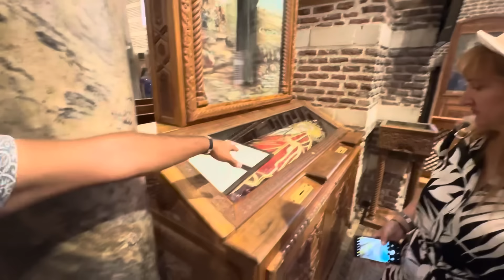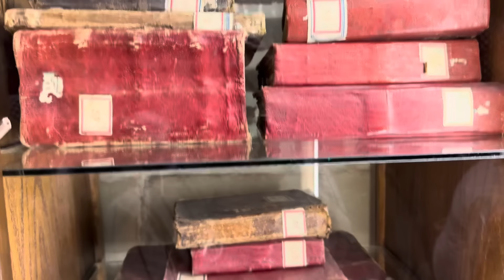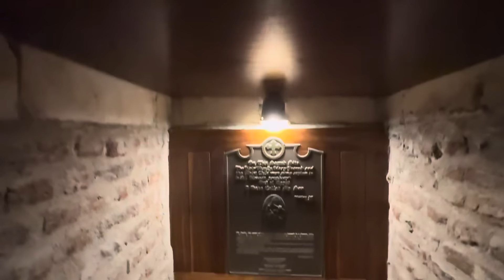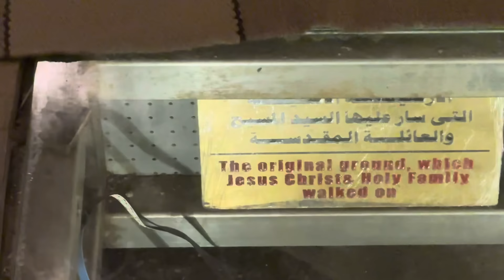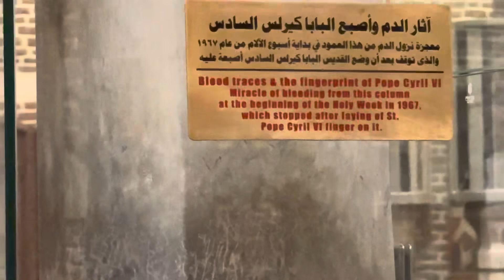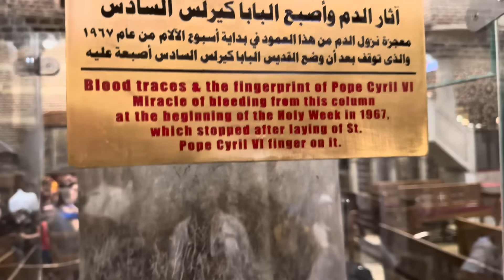În camera unde a trăit Isus când era copil 100 de zile în Cairo!